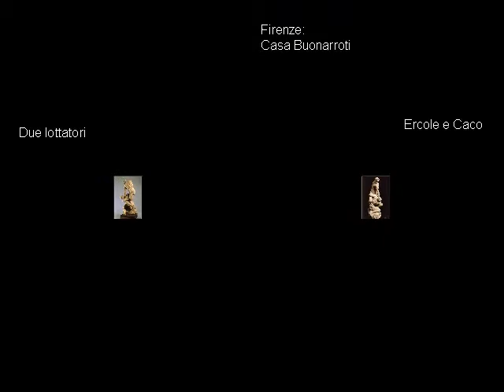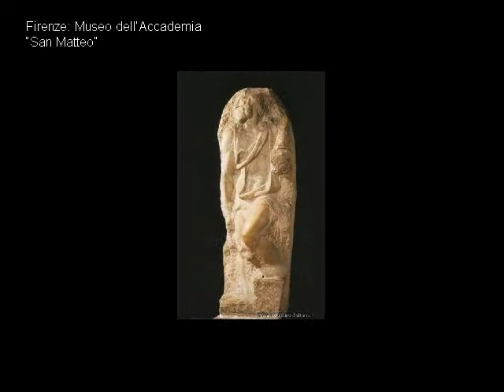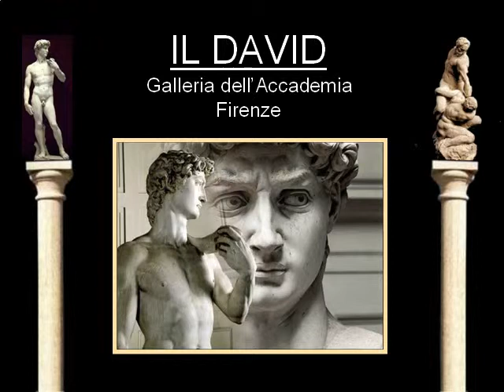Michelangelo_a_firenze.AVI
Nagyon   szép  képek  és  zene